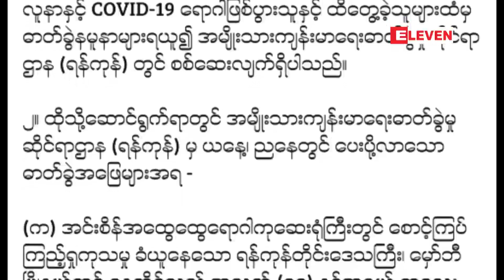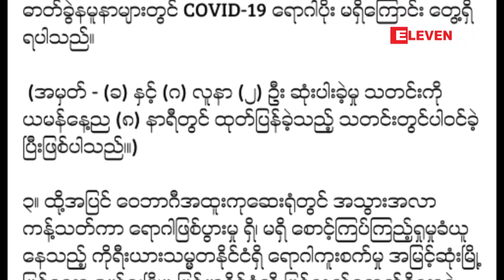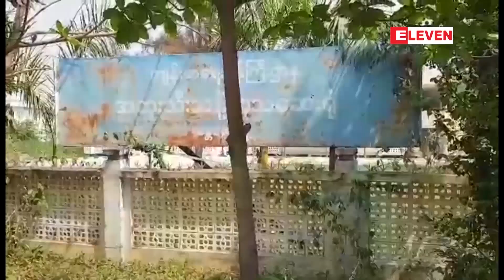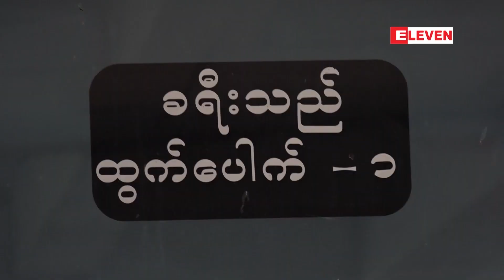မတ်လ ၇ ရက်နေ့ ညပိုင်းသတင်းအစီအစဉ်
■ ၂၁ ပင်လုံ စတုတ္ထအစည်းအဝေး သတ်မှတ်ချိန်တွင်ကျင်းပနိုင်ရေး လက်တွဲဆောင်ရွက်ရန် အစိုးရနှင့် NCAထိုးအဖွဲ့များ သဘောတူ
■ သံသယလူနာအဖြစ် စောင့်ကြည့်ကုသခဲ့သူများထဲမှ သေဆုံးသူသုံးဦးလုံးတွင် ကိုရိုနာဗိုင်းရပ်စ်မတွေ့
■ YRTA မှ ကျပ်သိန်း ၂၀၀ ကုန်ကျခံပြေးဆွဲသည့် ရန်ကုန်-ကိုကိုးကျွန်း အခမဲ့သင်္ဘောခရီးစဉ် ဒုတိယအခေါက်ပြေးဆွဲ
■ သာစည်မြို့နယ်တွင် ငွေကျပ် သိန်းပေါင်း တစ်သောင်းကျော်တန်ကြေးရှိ မူးယစ်ဆေးဖမ်းဆီးရမိမှုမှ ကွင်းဆက်တရားခံများကို မင်္ဂလာဒုံမြို့နယ်တွင်ထပ်မံဖမ်းဆီးရမိ

အစရှိတဲ့သတင်းတွေပါဝင်ပါတယ်

မတ္လ ၇ ရက္ေန႔ ညပိုင္းသတင္းအစီအစဥ္

■ ၂၁ ပင္လံု စတုတၳအစည္းအေ၀း သတ္မွတ္ခ်ိန္တြင္က်င္းပႏိုင္ေရး လက္တြဲေဆာင္ရြက္ရန္ အစိုးရႏွင့္ NCAထိုးအဖြဲ႕မ်ား သေဘာတူ
■ သံသယလူနာအျဖစ္ ေစာင့္ၾကည့္ကုသခဲ့သူမ်ားထဲမွ ေသဆံုးသူသံုးဦးလံုးတြင္ ကိုရုိနာဗုိင္းရပ္စ္မေတြ႕
■ YRTA မွ က်ပ္သိန္း ၂၀၀ ကုန္က်ခံေျပးဆြဲသည့္ ရန္ကုန္-ကိုကိုးကြ်န္း အခမဲ့သေဘၤာခရီးစဥ္ ဒုတိယအေခါက္ေျပးဆြဲ
■ သာစည္ၿမိဳ႕နယ္တြင္ ေငြက်ပ္ သိန္းေပါင္း တစ္ေသာင္းေက်ာ္တန္ေၾကးရွိ မူးယစ္ေဆးဖမ္းဆီးရမိမႈမွ ကြင္းဆက္တရားခံမ်ားကို မဂၤလာဒံုျမိဳ႕နယ္တြင္ထပ္မံဖမ္းဆီးရမိ

အစရွိတဲ့သတင္းေတြပါဝင္ပါတယ္